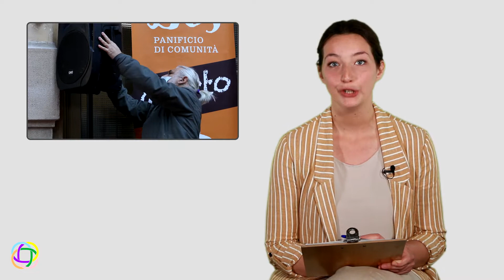Amedeo il fornaio | Diario Solidale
Abbiamo incontrato Amedeo Longo, il fornaio di Pan dal DES, nel laboratorio di Udine. Servizio di Massimo Rinaldi.